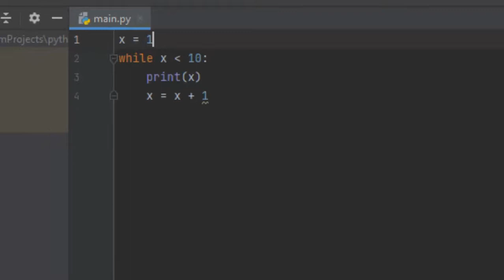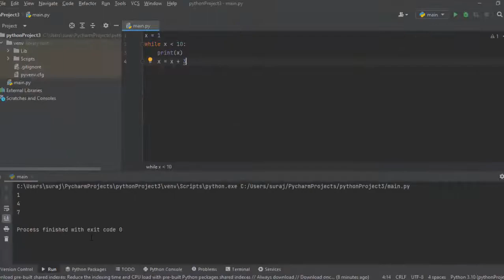Increment with While Loop in Python@COMPUTEREXCELSOLUTION